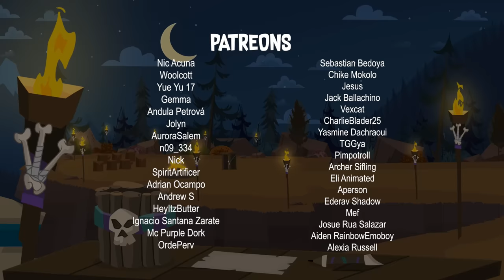DISVENTURE CAMP ☀️ Season 1 | Episode 4: Slip N Slide (ENGLISH AUDIO)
★ Join our Patreon at any of the levels, with your help we can reach the monthly goal and thus be able to continue with the production of future episode plus you can receive exclusive content depending on the level.

★If you want to see the beta version (not canon) of this season you can do it on our secondary channel: